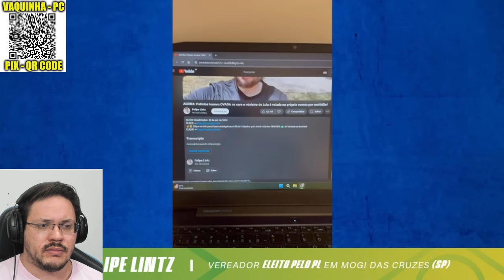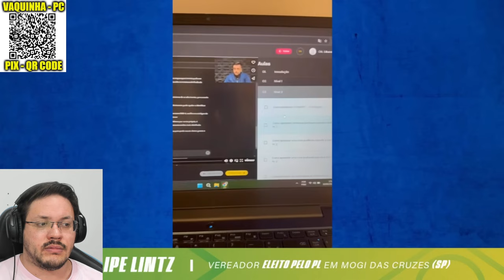Boulos PERDEU! Ricardo Nunes é ELEITO prefeito de SP e Daniela Lima CAI no CHORO | Enzuh Reacts